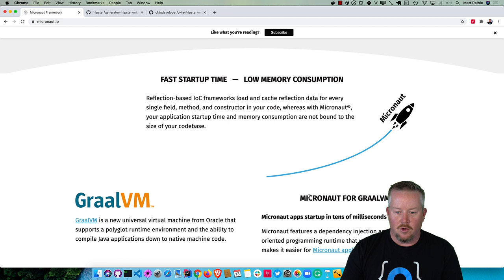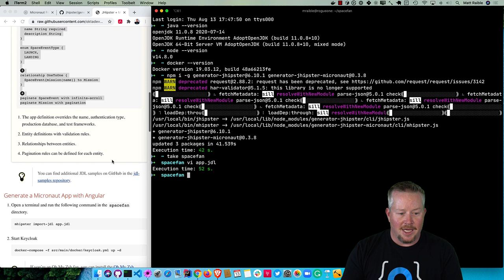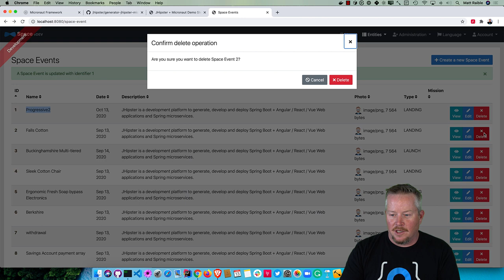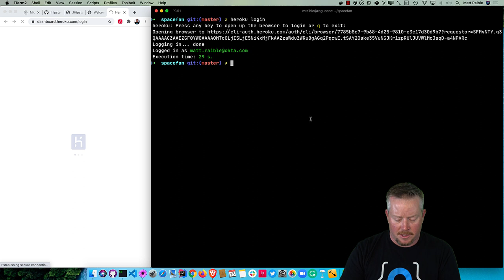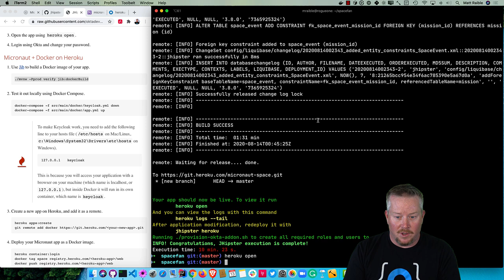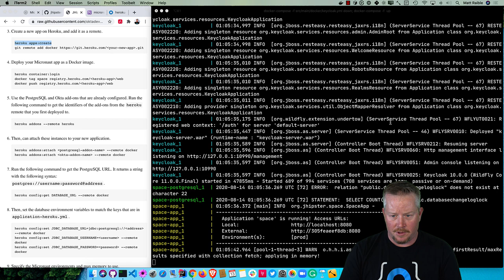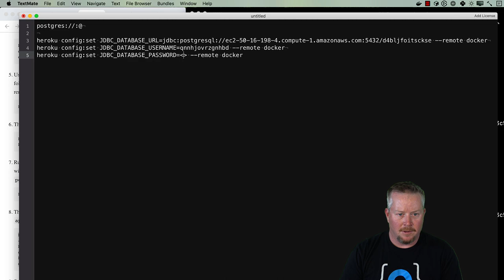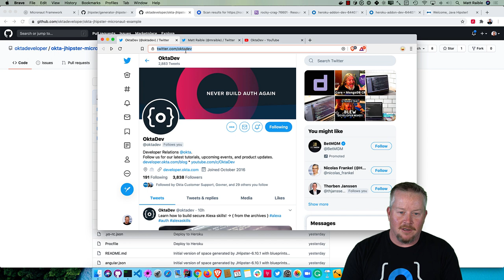Build a Secure Micronaut and Angular App with JHipster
Learn how to create a secure Micronaut and Angular app with Java + JHipster and deploy it to Heroku.

Table of contents:

00:00 Introduction to Micronaut and JHipster
02:24 Build a Micronaut App with JHipster
02:47 Design a Micronaut Data Model with JHipster’s JDL
03:40 Generate a Micronaut App with Angular
04:04 Confirm Authentication with Keycloak Works
07:15 Deploy Micronaut to Heroku
09:54 Micronaut + Docker on Heroku
16:55 Angular + Micronaut + JHipster is fantastic!